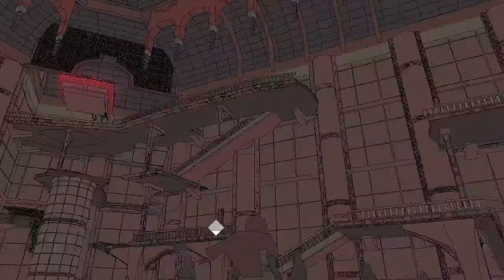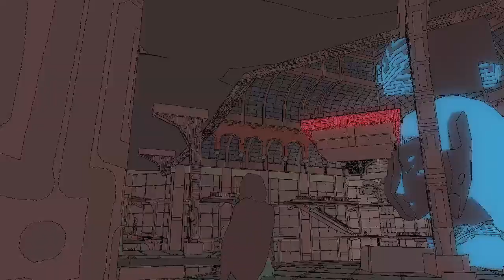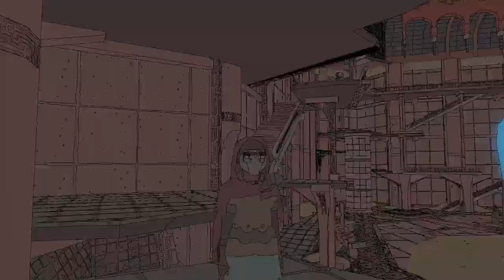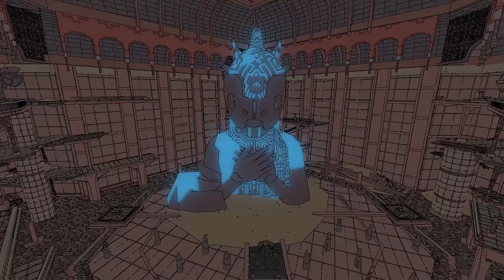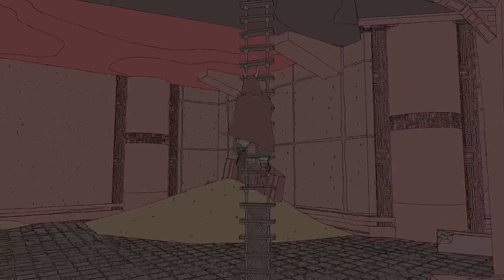Escaping The Canyon ~ Sable ~ Let's Play Part 4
We embark on a unique and unforgettable journey and guide Sable through her Gliding; a rite of passage that will take us across vast deserts and mesmerizing landscapes, capped by the remains of spaceships and ancient wonders. We'll explore the dunes on our hoverbike, scale monumental ruins and encounter other nomads as we unearth mysteries long forgotten and discover who Sable really is behind her mask.